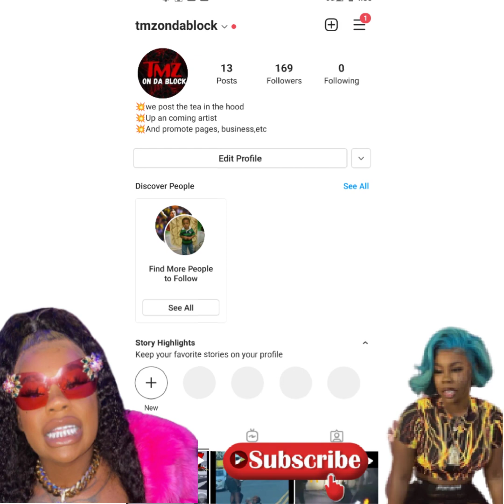Sukihana boyfriend expose her say she cheated on him with.....